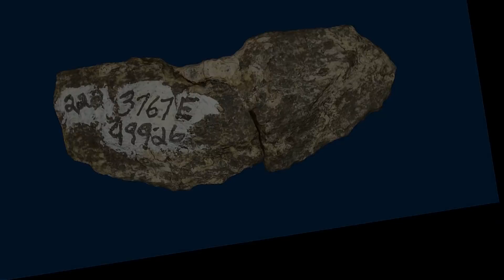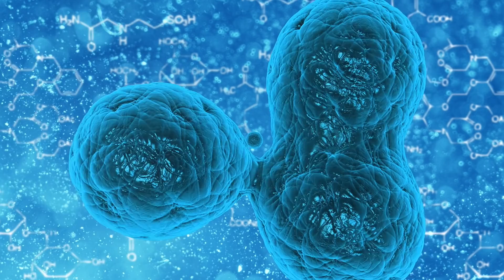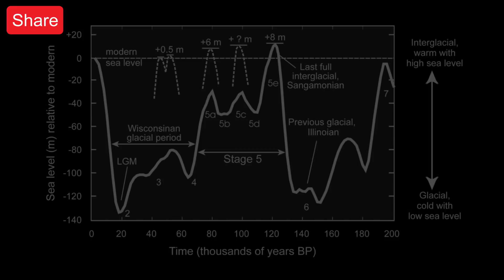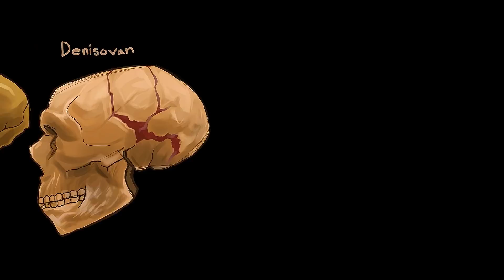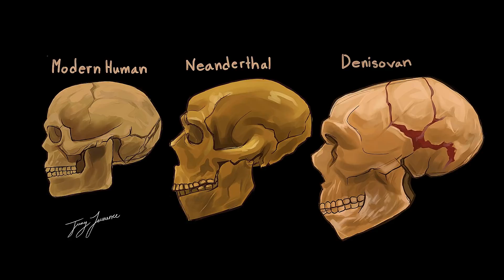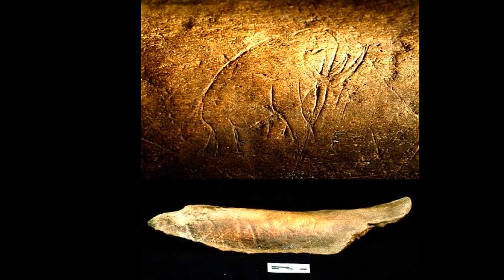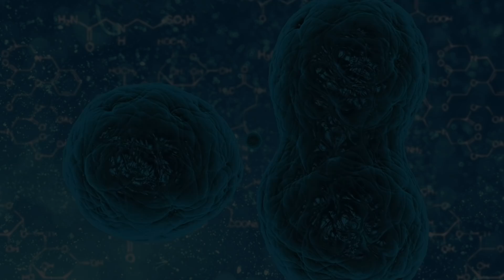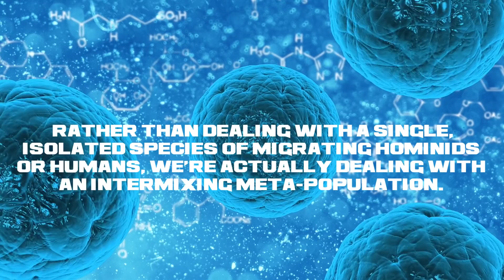130,000 Years Ago Mysterious Native Americans Hunted Mastodon in Californa?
In this video, we're going to explore the 130,000 year old mystery of the mysterious Native Americans who hunted mastodons.

Until recently, it was believed that the mastodons only lived in cold climates, but evidence has been accumulating that mastodons may have been hunted by Native Americans in the middle of the country. We'll explore this mystery and find out what the evidence suggests.
Clovis First Native Americans? When archaeologists completed an extensive analysis of the mastodon fossils, they were shocked by what they discovered. The findings went against nearly everything that we have been taught about early human history in North America.  Alien hominids in America.  Shock and disbelief initially set in, because the conclusions would be so controversial. After years of testing, an interdisciplinary team of researchers announced that these mastodon bones date back to 130,000 years ago. Neanderthals, Denisovans, Homo Erectus, Homo Sapiens, all share a common ancestor.

0:00 The Mastodon Site Discovery
3:45 How Did Humans Get to the Americas?
6:30 Dating the Mastodon Site